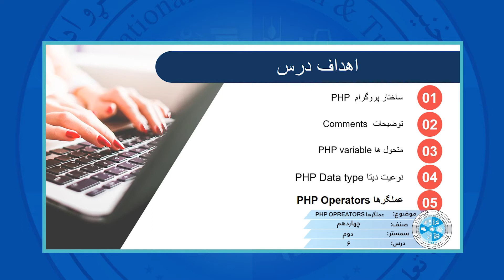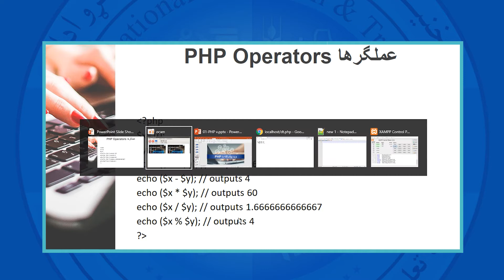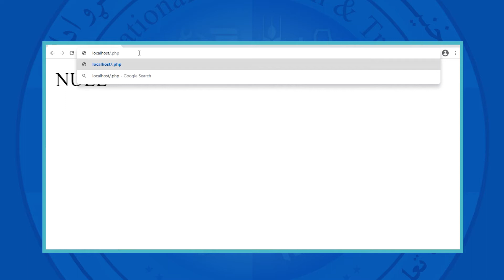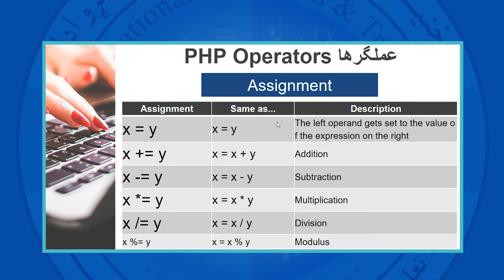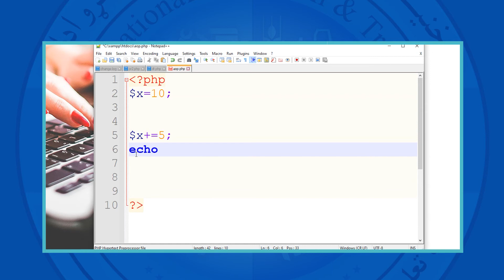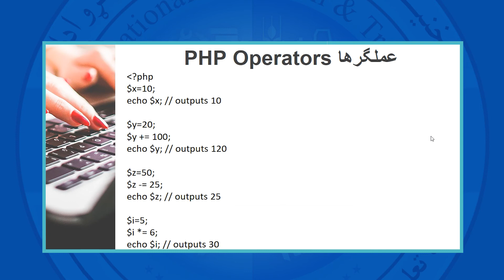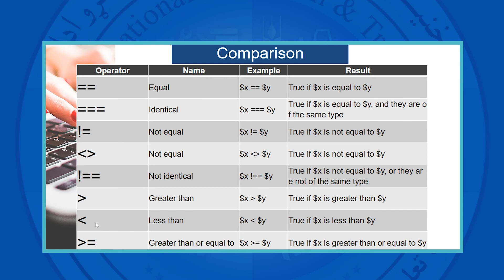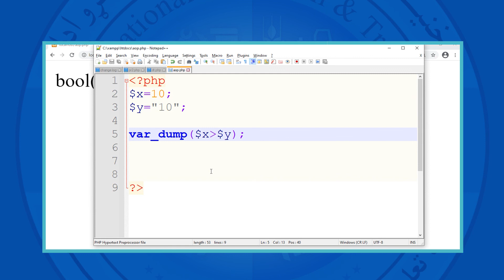PHP programing – Lesson 06 | PHP OPERATORS درس ششم - عملگرها - PHP وب پیشرفته با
رشته: کمپیوترساینس
دیپارتمنت: دیتابیس
صنف: چهارده
سمستر: دوم
مضمون: وب پیشرفته باPHP
موضوع: عملگرها PHP OPERATORS
استاد: دیانافرهمند

Faculty:  Computer Science
Department: Database
Class: 14th
Semester: 2nd
Subject: PHP programing
Teacher: Diana Frahmand